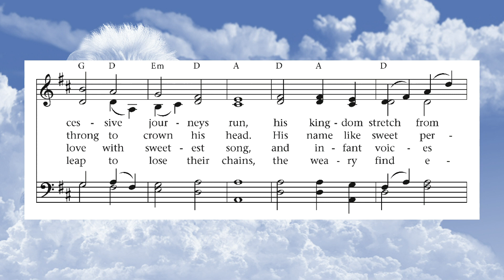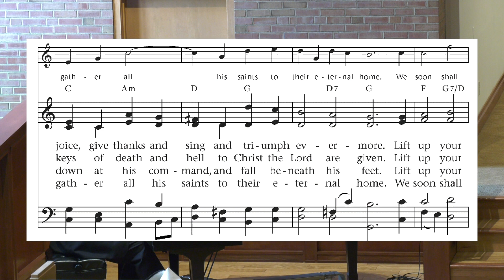Calvin CRC May 24 2020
Sunday May 24, 2020 Worship Service Rev Brad Zwiers preaching on Acts 1:1-14.